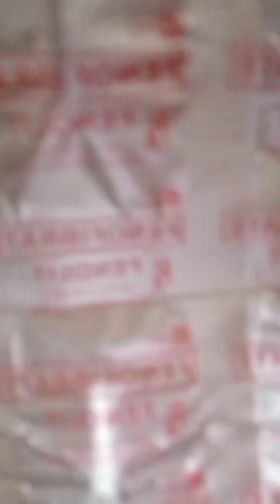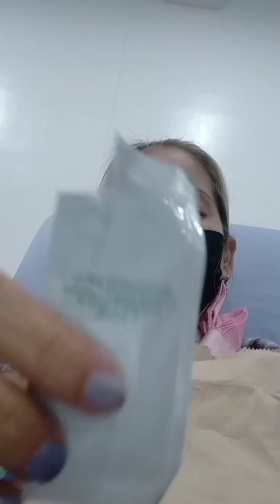MGA DINADALA KO SA DIALYSIS CENTER PLUS MGA GAMOT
Family vlog, reviews, unboxing, luto Ng Ina sharing my dialysis life routine